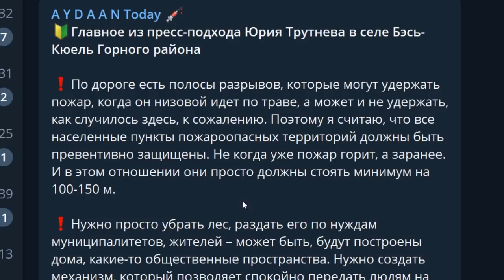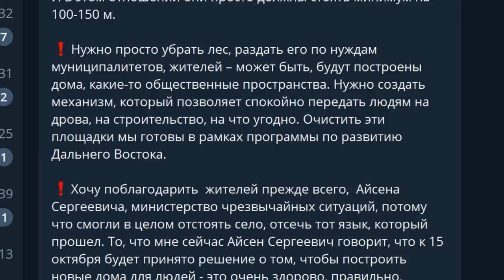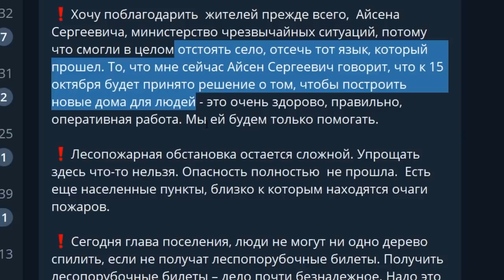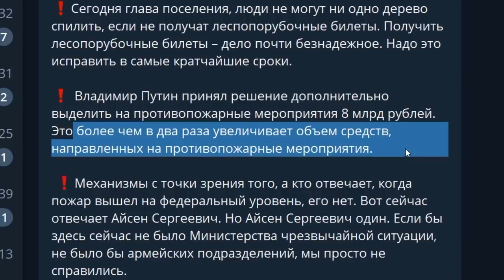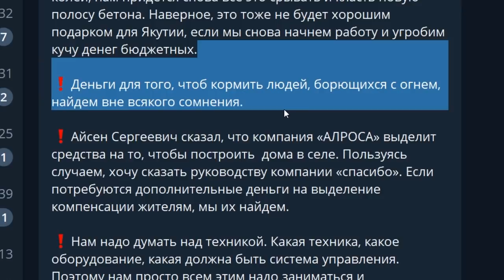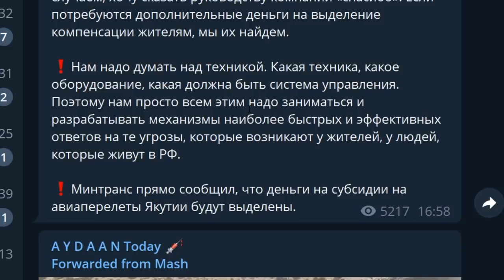Лесные пожары в СССР и Путинской России: испанский стыд!..